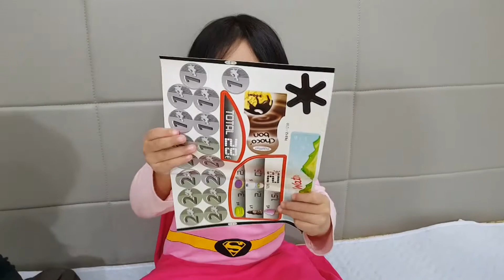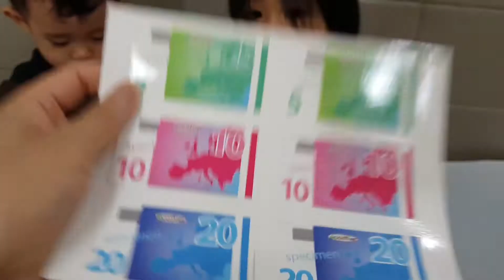Bé Mở Hộp Đồ Chơi Máy Bán Hàng - Đồ Chơi Trẻ Em - Thảo Tiên Táo Toys Review